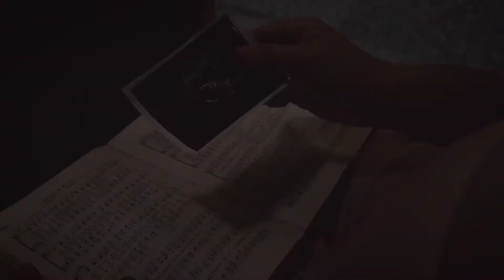Ruby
made this video for our daughter that is due in June of this year.

Video taken from Callaway Gardens in Pine Mountain, GA.

Equipment used:
Nikon z50
Nikkor 16-50mm
Nikkor 50-250mm